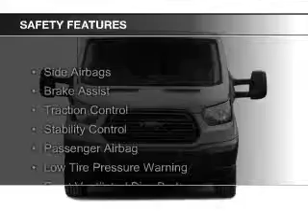2016 Ford Transit-150 - Red Bank NJ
Phone:
Year: 2016
Make: Ford
Model: Transit-150
Trim: 130 WB Low Roof Cargo
Engine: 3.7 liter 6 cylinder 24 valve
Transmission: 6-Speed Automatic
Color: Oxford White
Mileage: 0
Address:
700 Shrewsbury Ave.